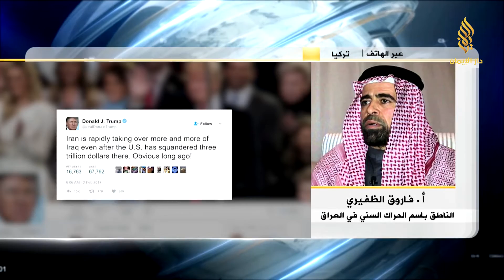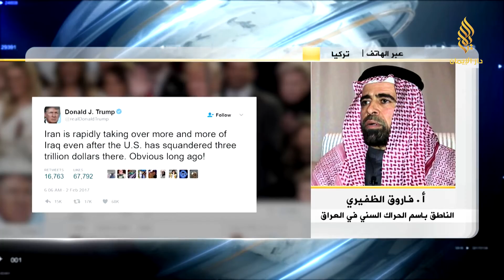مداخلة | فاروق الظفيري - للحديث عن تصريحات دونالد ترامب حول يسطرة إيران على العراق